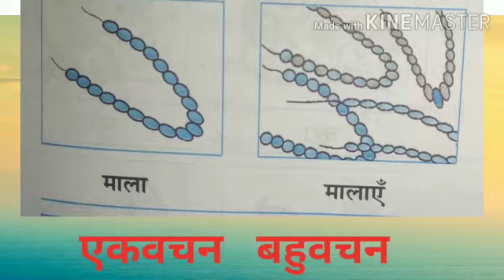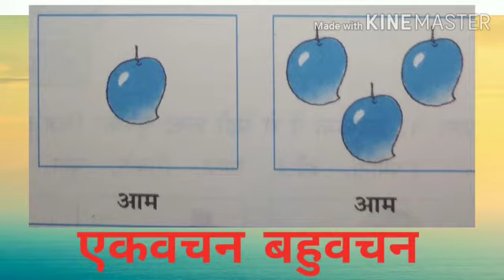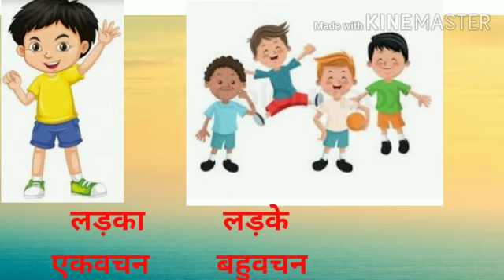कक्षा: पांचवीं. विषय: हिन्दी .पाठ.७ (अ) बोध.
Video on बोध.